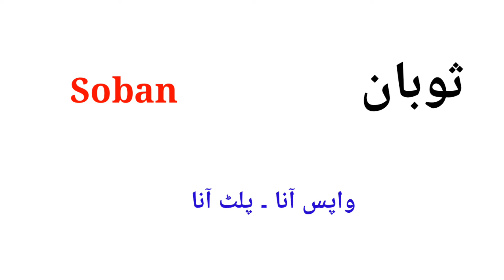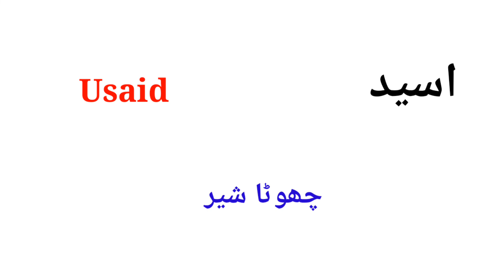Sahaba Names for Baby Boy | Sahaba Islamic Names for Baby Boy With Urdu Meanings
Sahaba Names for Baby Boy with Urdu Meanings. 10 Sahaba Names for Baby Boy with Urdu Meanings. Islamic Names for Baby Boy with Urdu Meanings. Sahaba Kay Muqassas Naam Aap ka Bachon Kay lye.
Boys names with Urdu meaning Stylish Islamic Boys name